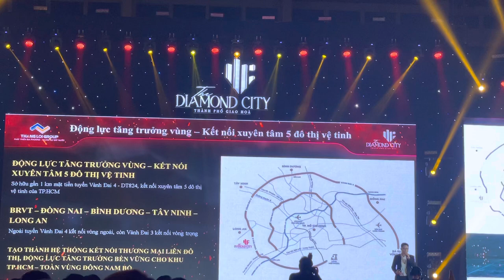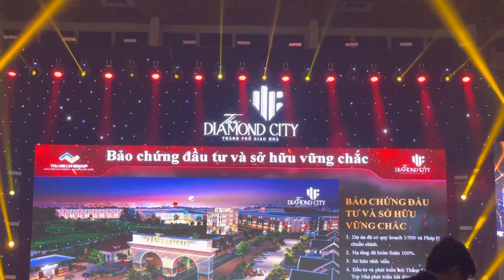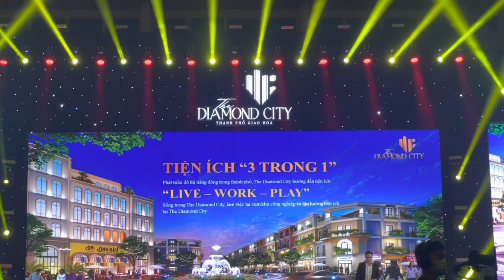Dự án Diamond City Đức Hoà Long An sổ hồng riêng giá rẻ mở bán đợt đầu tiên | Phước Sửu